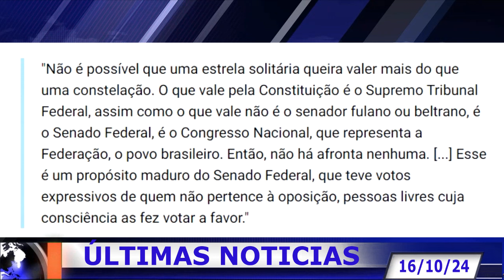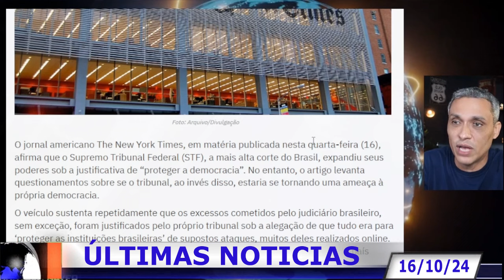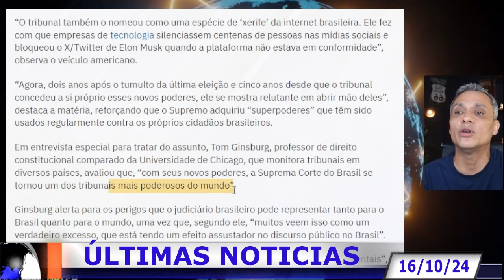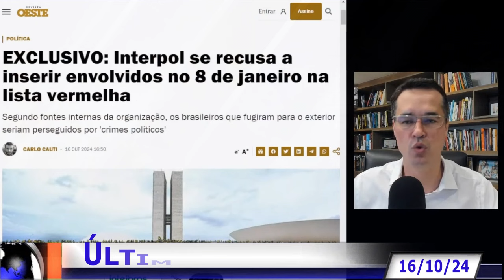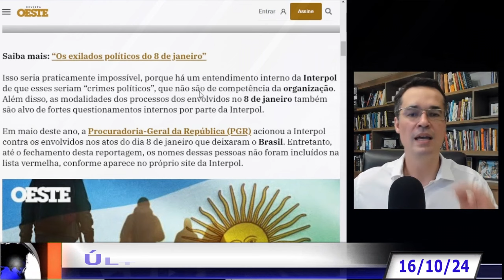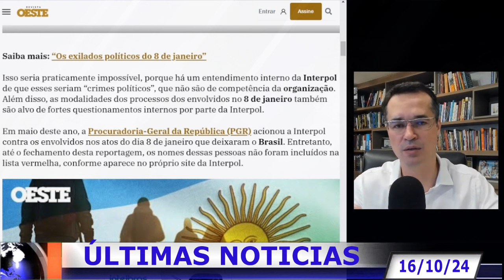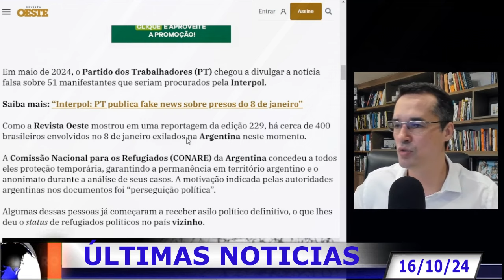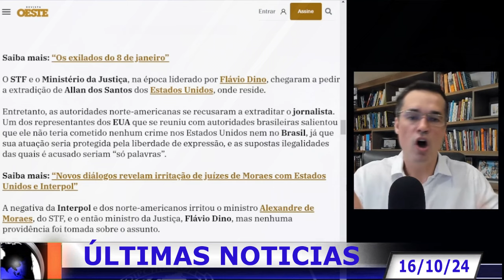BOMBA URGENTE! INTERPOL DERRUBA MOR4ES! NOTICIA SAI NOS EUA! MINISTROS DO STF FORAM ENCURRALADOS